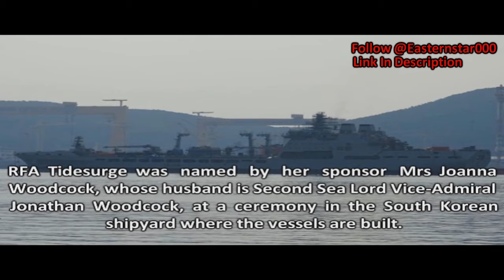New Ship In Fleet RFA Tidesurge Officially Named in South Korea